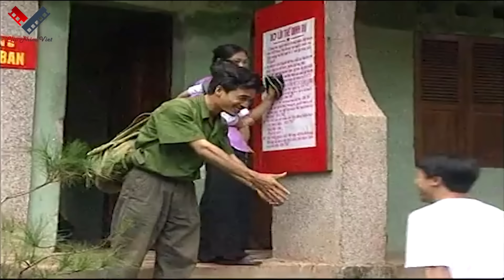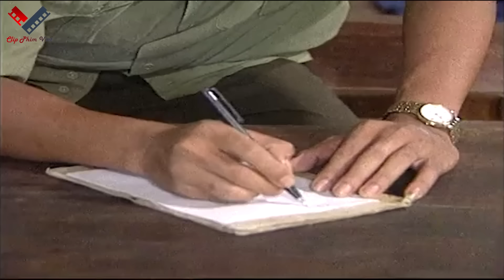Mẹ Đơn Thân May Mắn Và Chú Bộ Đội Tốt Bụng | Phim Lẻ Việt Nam Xưa Hay Nhất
Phim Việt Nam hay nhất